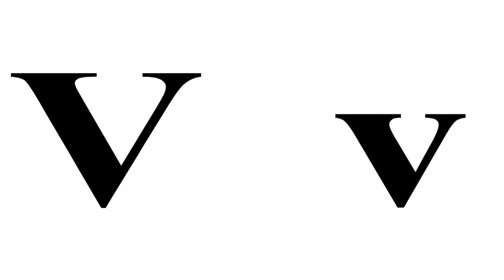/v/ Speech Sound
1. Praise your child for listening to the sound, moving lips, or attempting any sound during this video.
 2. Interact with your child while watching; model what you would like to see them do, like, say the sound, say the words, and use the hand cues for the sounds, turn your voice on.
3. Make it FUN! High fives, bubbles, tickles, anything your child loves.
*Your child may need to watch the video many times before they can say the sound or make an approximation of the sound.
*Very young children can turn their voices on with a lot of repetition and encouragement. Learning to turn voice on and off is very important to speech development.

CHALLENGES:
Typical challenges for children with Down syndrome that makes speech development speech difficult.
1. Sound differentiation, meaning the ability to hear the differences between sounds. Some sounds are very similar. It can be challenging to hear with even the slightest hearing problems, including fluid in the ear. What can be done, listing to the sound in isolation many times, watching mouth movements, using hand cues when learning a new sound, the written letter, and learning about the sound, like the voice on voice off.
2. Storing sounds in-memory system, meaning that it may take many opportunities to hear a sound before stored in the memory system.

DAY-TO-DAY ACTTIVTYS:
When working with your child on sounds in other environments, this is where it really happens; use the video's langue, like "the vibrating V sound."

How to say the V sound by Peachie Speechie

SIDE NOTE:
Some children may mouth or chew on hands, fingers, or toys during the videos. Encourage mothing or chewing on appropriate items; your child is learning how to use his or her mouth. If your child is not chewing or mouthing, they do not need the input, and that is OK.

Tell us what you think? What do you like? What don't you like? How could we improve it? Use the link below to let us know.